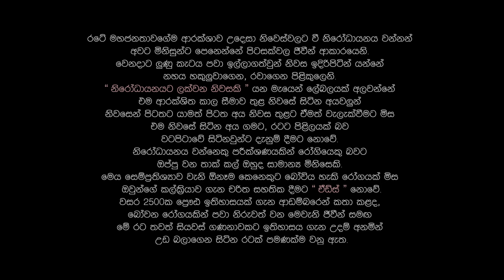නිරෝධායන වැනුම | Quarantine Special (Shot on GoPro Hero 5)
නිරෝධායන අත්දැකීම් හා මේ දිනවල අසන්නට ලැබුණු සිදුවීම් ඇසුරින් නිර්මාණය කරන ලද්දකි.
මෙහි එන දර්ශන තේරුම් ගත් අය ඒවා කමන්ට් කළාට කම් නැත. 🤪

Lyrics, Vocals, Cinematography | Thiwanka Mihiran
Starring | Thiwanka Mihiran, Taniya Gayathri
Music Track | On The Hunt - Andrew Langdon
Mixing | Thanushka Sanjaya Kahandawala